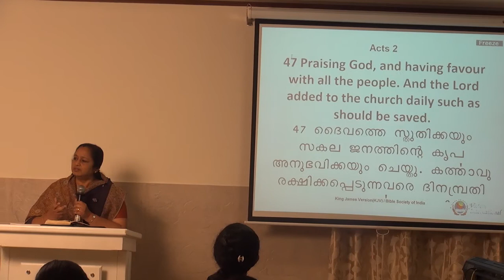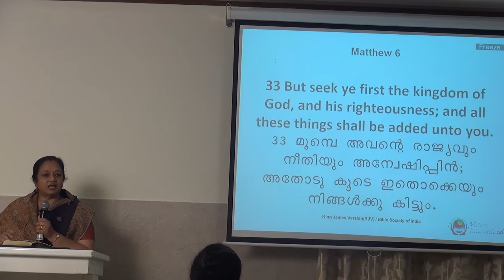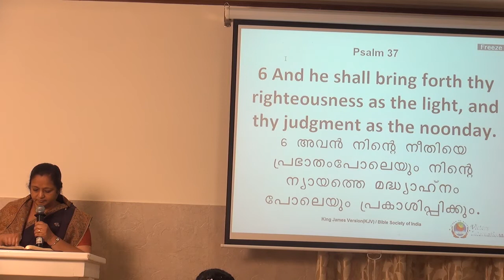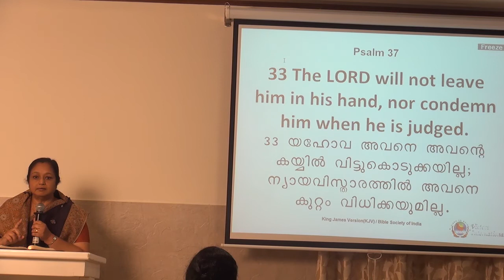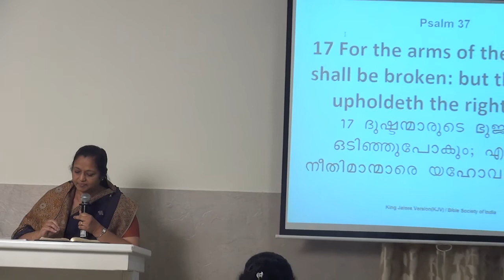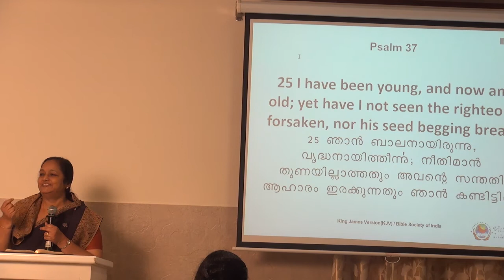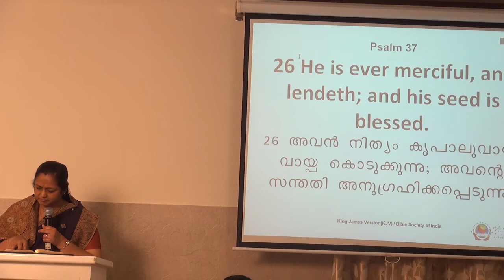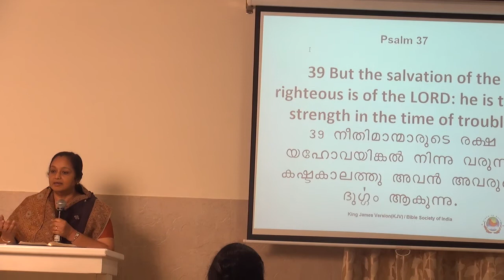Santhi Jacob,Victors International. Righteous will not be forsaken, descendants will be blessed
Santhy Jacob,Victors International,Kunnamkulam 680503,India.Righteous will not be forsaken.Their descendants will be blessed( Psalm.37:25)